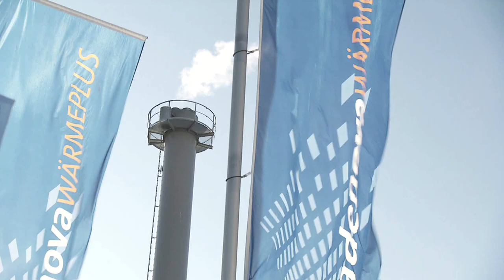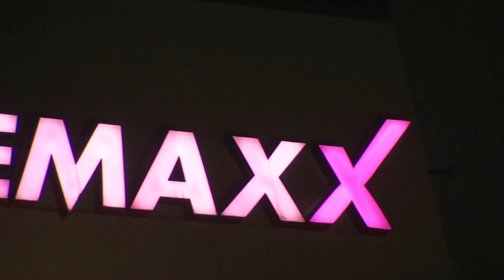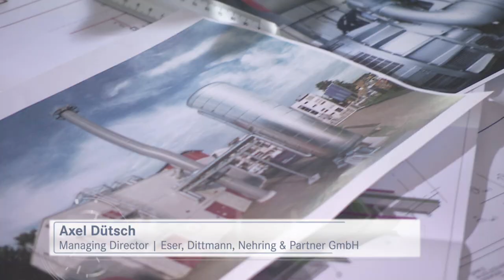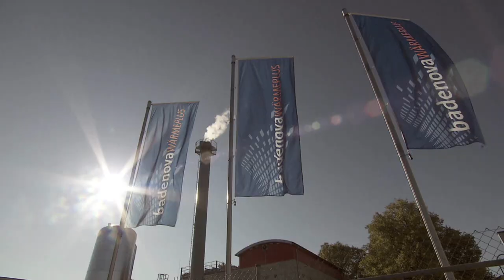MTU Onsite Energy: Badenova Utility With Cogeneration Systems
CHP systems for Freiburg - efficient, cost-effective and clean.

That's the challenge for Badenova Wärmeplus, a provider of combined heat and power systems in Freiburg, Germany,
renowned as one of the most environmentally friendly cities in the country.  Add in limited space, and noise and thermal
 efficiency concerns, and you have a challenge worthy of MTU Onsite Energy.

Badenova Warmeplus calls on MTU Onsite Energy to improvise--and create a unique CHP system for the 5,300 residents
of a newly developed community of Vauban.

What's their solution? Let's just say the MTU Onsite Energy Series 4000 Module plays a big part. Along with a heavy dose
of collaboration.

Or as they say in Vauban: Zusammenarbeit.

To learn more about this case or our full range of products and solutions visit our